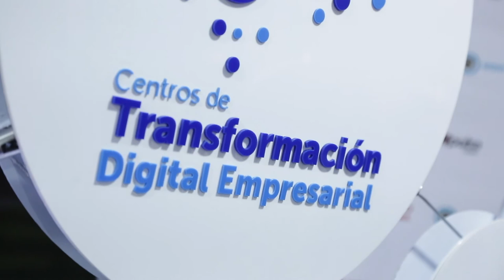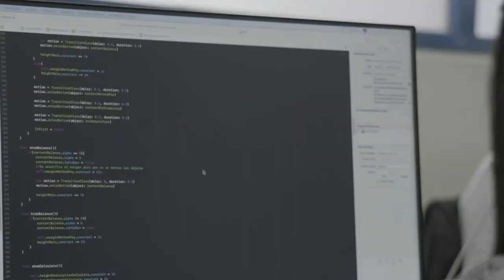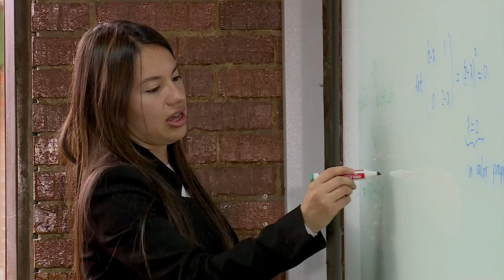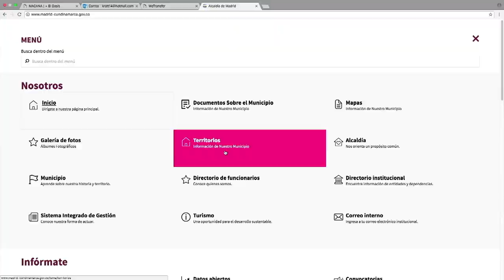Viceministra (e) Maria Isabel Agudelo habla de la transformación digital | MásTICMejorPaísTV C20 N5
En la Rendición de Cuentas del Ministerio TIC, la viceministra de economía digital (e) habla sobre los diferentes proyectos de su viceministerio. Mira los detalles en MásTICMejorPaísTV